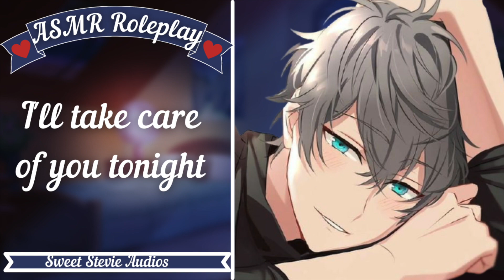Cuddles and comfort from your BF after a long night ‖ [BF ASMR Roleplay] [M4A] [Sleep Aid]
Another sweet audio for you to rest easy. I hope you are all well ❤️
Sleep well 😴  💕